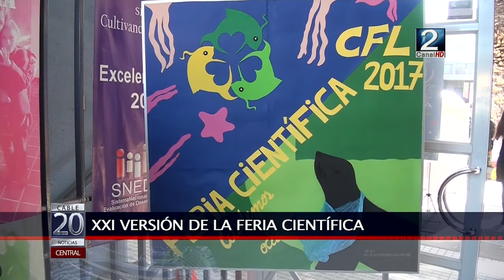06 OCT 2017 COLEGIO FERNANDEZ LEÓN REALIZÓ FERIA CIENTÍFICA